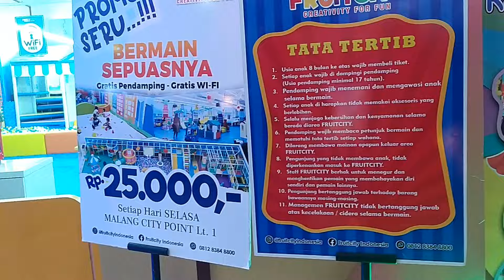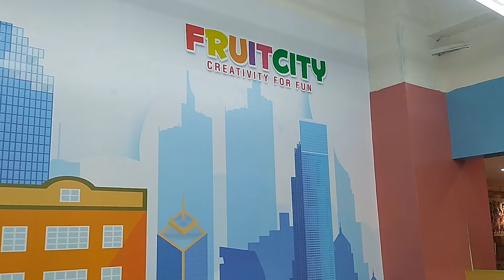Mainan Pasir di Playground FruitCity Mall Malang